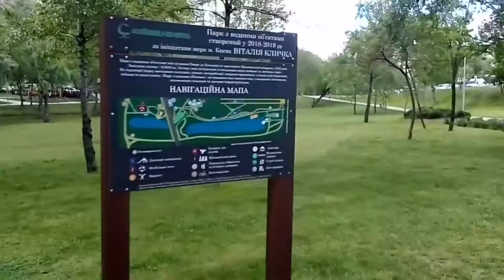Парк на Троещине с водными объектами вдоль проспекта Романа Шухевича Генерала Ватутина Велопрогулка